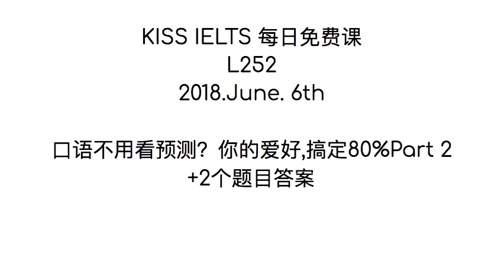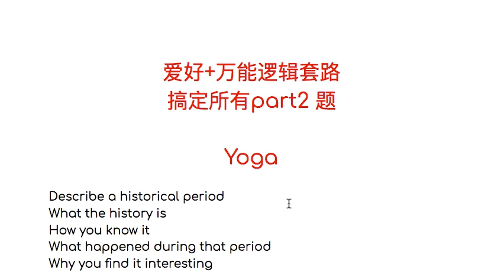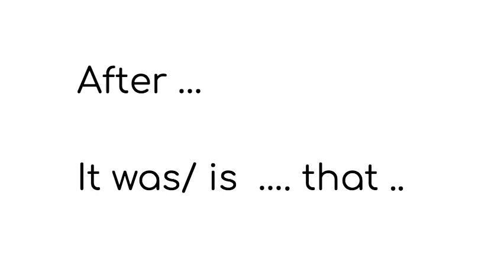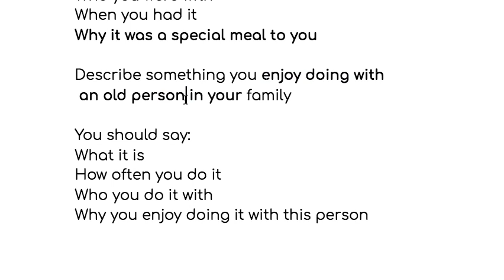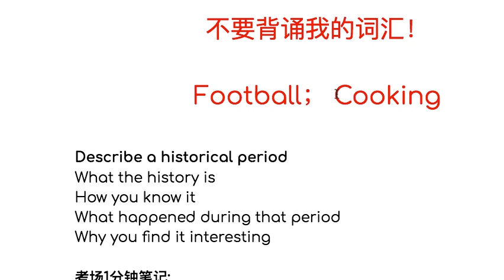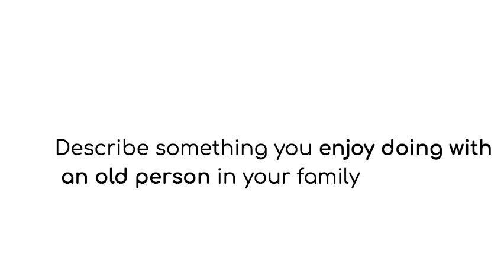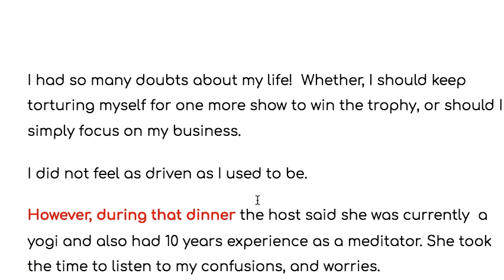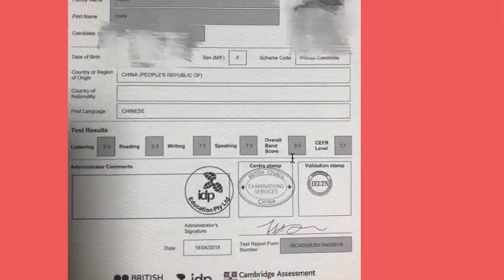雅思口语, 爱好+万能逻辑链, 搞定 80% Part 2 L252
K.I.S.S. IELTS 每日免费课 L252 -
雅思口语， 不用看预测。爱好+万能逻辑链, 搞定 80% Part 2。 展示 2个题目答案示范。 L252 用自己熟悉的语言，自己的爱好套话题。

📘 INDEX – 雅思口语, 爱好+万能逻辑链, 搞定 80% Part 2 L252

00:00 - 课程内容
00:42 - 为什么口语不用看预测
04:30 - 爱好+万能逻辑链套路, 搞定所有 Part 2 题
13:57 -  2个题目答案 历史 + meal
19:46 - 例题答案
23:11 - 关注公众号和收看网络课

RESOURCES

课程报名链接:
1对1保分课 3个月8777/8778/EE最高分/4个7

重要通知:
1对1保分课, 由于报名人数过多, 不再接受提前预定
如果想报名,请到网站直接阅读课程介绍报名